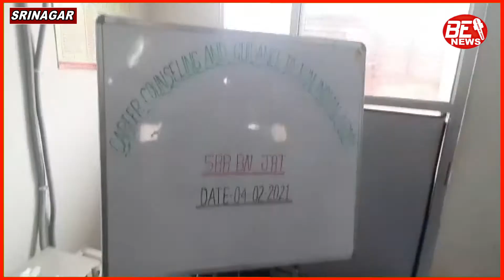LECTURE ON CAREER COUNSELING AND GUIDANCE TO JOIN INDIAN ARMY CONDUCTED